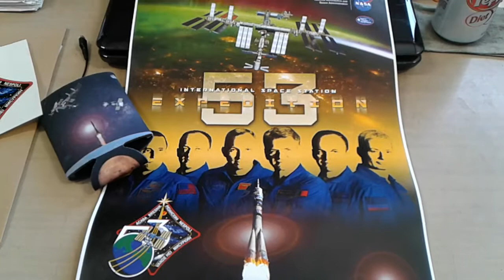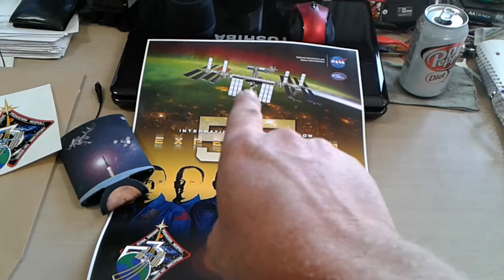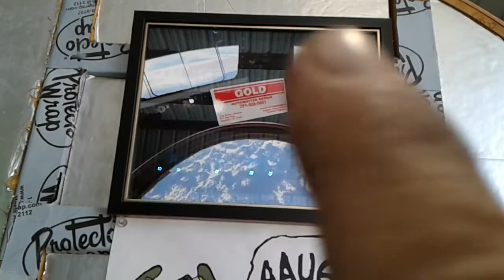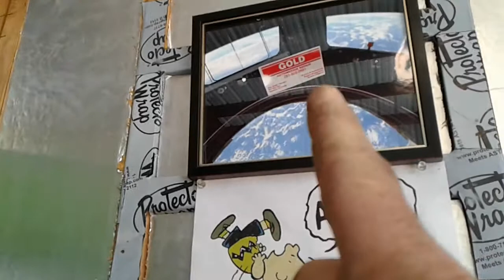A truly out of this world gift!!!